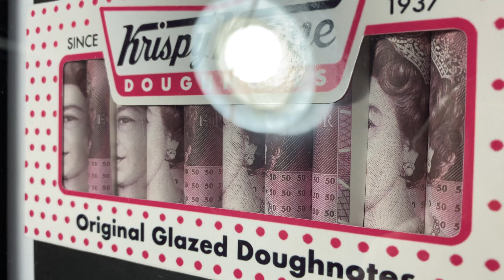Unboxing Handmade Wall ART | DOUGHNOTES £50's ArtWork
Who doesn't like doughnuts and money, the perfect taste of sweet money!

The luxury frame is made from black wood and has a size of 23cm x 29cm It has a very deep frame to give it that extra depth. Covered with high-quality plexiglass to give the artwork an amazing shine and protects it from dust.

All pieces come packaged in a box, with bubble wrap to ensure the product arrives in 1 piece. Each piece is sealed.

Limited to 250 pieces